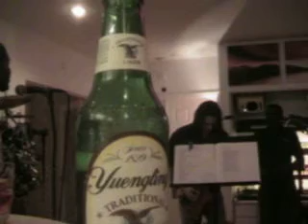Phreddie G! and BLACK Elvis - Raw Footage 5 Jam Night at Craigs Place 11.8.12